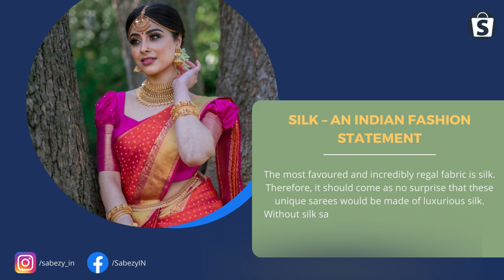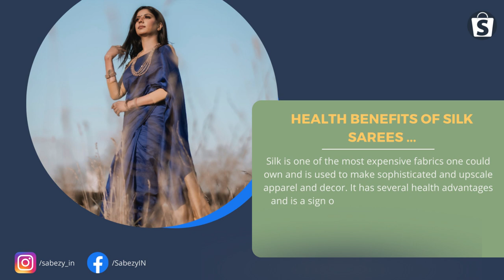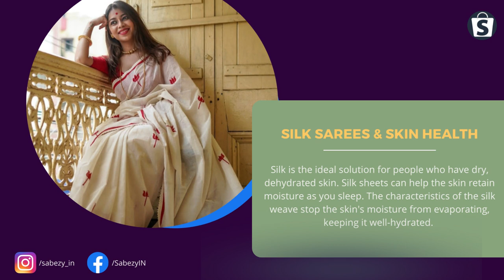Silk Saree | 6 Health Benefits of Silk Saree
One of the most widely worn outfits in India is the saree. Indian women wear them at almost  all ages and stages of life. Understanding the significance of silk sarees in Indian culture makes it easier to understand the greatness of the silk saree. As you know that silk sarees provides you an ultimate health benefits.

Health benefits of silk saree:-

1. Silky, healthy hair
2. Silk sarees and skin health
3. Silk saree & good sleep habits
4. Wear silk saree and be safe from allergies
5. Silk fights with one of the menopause symptoms
6. Adaptable to all weather conditions